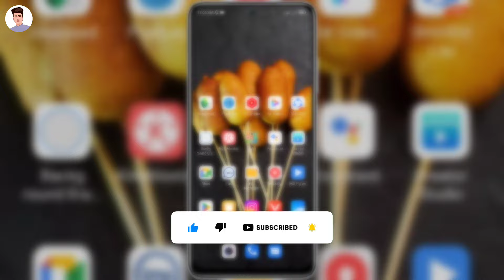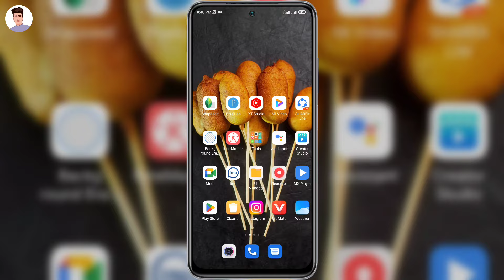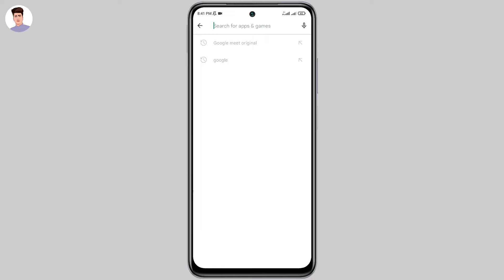ফেসবুক দিয়েই অডিও এবং ভিডিও কল দিতে পারবেন 2023 | Facebook New Update Audio Call Video Call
In this video I will share with you a new update of facebook, if you like the video and subscribe the channel stay tuned to this channel, to get the next video first.